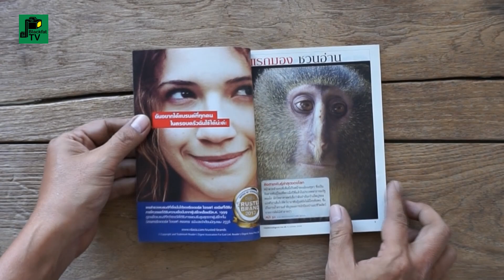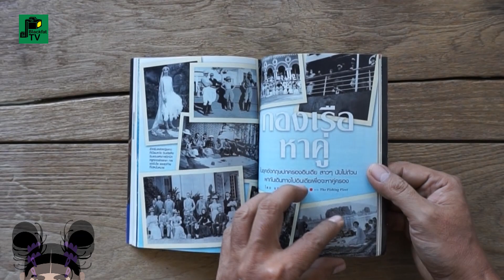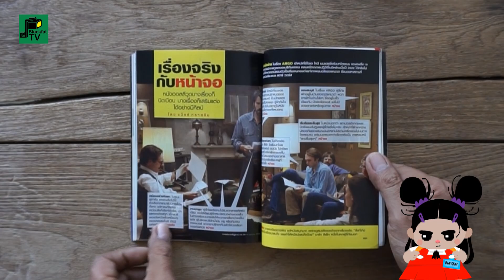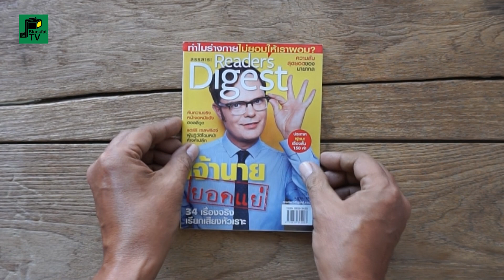"รีดเดอร์ส ไดเจสท์" สรรสาระ | เมษายน 2556 | Thai Version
"รีดเดอร์ส ไดเจสท์" สรรสาระ ฉบับภาษาไทย เดือนเมษายน 2556
นิตยสารรายเดือน
จัดทำโดย บริษัท รีดเดอร์ส ไดเจสท์ (ประเทศไทย) จำกัด
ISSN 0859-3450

หนังสือรวบรวมคัดย่อสรุปบทความต่างๆที่น่าสนใจ
รวมถึงคำคมและเรื่องตลกมาไว้ในนิตยสารรายเดือนเล่มนี้
ที่มีการจัดพิมพ์และจำหน่ายทั่วโลกใน 50 รูปแบบและ 22 ภาษา
ฉบับภาษาไทยเริ่มพิมพ์จำหน่ายปี 2539 ปิดตัวลงในปี 2557
ฉบับเดือน มกราคม 2557 เป็นฉบับสุดท้าย
เป็นหนังสือที่ขายดีที่สุดเล่มหนึ่งของโลก

นิตยสารรายเดือน จัดทำโดย บริษัท รีดเดอร์ส ไดเจสท์ (ประเทศไทย) จำกัด
บรรณาธิการอำนวยการ : Sue Cerney
บรรณาธิการบริหาร : สุณี ธนาเลิศกุล
ซับเอดิเตอร์ : อุทัยวรรณ วิสุทธากุล
พิสูจน์อักษร : จิตติมา สิริขจร
ผู้อำนวยการฝ่ายออกแบบ : Jahn Yates
ผู้ประสานกองบรรณาธิการ : วรวรรณ มณีวงศ์
ผู้จัดการฝ่ายขายโฆษณา : มิ่งมณี กาญจนาชีวะ
ผู้จัดการฝ่ายการตลาด : รวินันท์ พุฒิบวรกุล
คณะผู้แปล : กิจจา ฤดีขจร, นุชนาฎ เนตรประเสริฐศรี, ปณต ไกรโรจนานันท์, ประไพ จันทราสกุล,
เมวิตา วงศ์วิเชียรชัย, รักขิต รัตจุมพฏ, รัชยา เรืองศรี, วลีพร หวังซื่อกุล, วิโรจน์ รุจิจนากูล

READER’S DIGEST ASIA PTE LTD.
Publisher & Managing Director,Asia Pacific : Walter Beyleldt
Customer Relationship & Ops Manager : Ting Ser Ing

THE READER’S DIGEST ASSOCIATION, INC.
President and Chief Executive Officer : Robert E. Guth
International Editor-in-Chief : Raimo Moysa
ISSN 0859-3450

รีดเดอร์ส ไดเจสท์ (Reader's Digest) เป็นนิตยสารรายเดือนที่เกิดจากความคิดของเดอวิตต์ วอลเลซ และภรรยาของเขาคือ ไลลา เบล อาชีสัน ฉบับแรกพิมพ์ขึ้นในปี ค.ศ.1922 ในประเทศสหรัฐอเมริกา